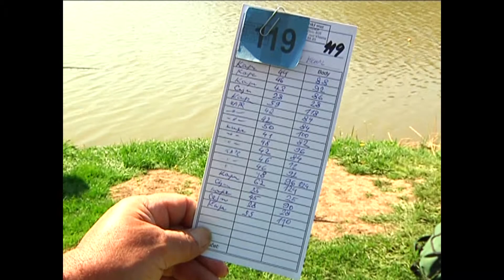Kralupy TV: Rybářské závody v Zeměchách (1. 5. 2012)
Rybářské závody v Zeměchách.